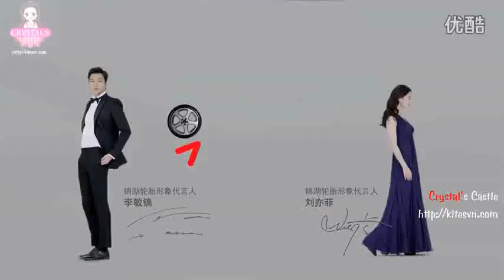[Vietsub] Lưu Diệc Phi và Lee Min Ho quảng cáo cho bánh xe Kumho Tire